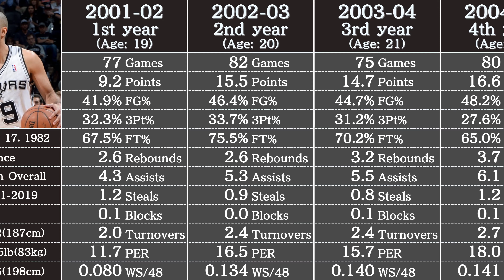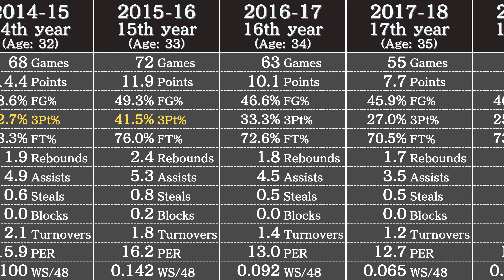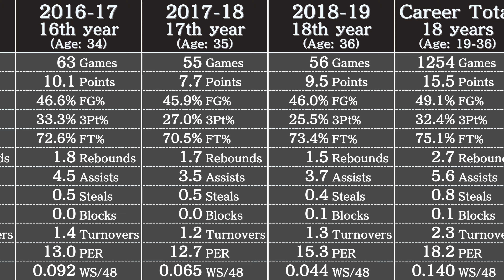Tony Parker's Career Stats | NBA Players' Data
NBA Legend Tony Parker's stats in 3 minutes.

Data in this video: Basketball Reference